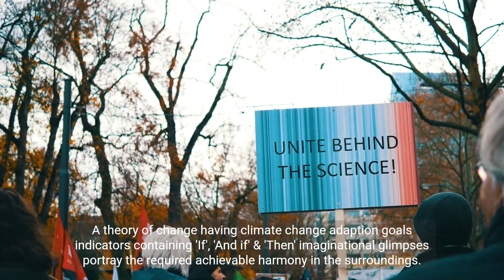Understanding Human Security and Climate Change Impact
Human security could be obtained on the grounds of health related satisfying unadulterated nutrition and hygienic surroundings privileges.
 Food security by achieving freedom of physical and economic access to minimum intake requirements.
 Economic security gained through productive and payable works.
 Political security guaranteed by Human rights conduct.
  The masses influenced through climate change have considerations judged by exposure that include climatic infrastructural tangible as well as non-tangible impacts.
 Vulnerability associated measurable tendency for climatic impacts assessment.
  Moreover, Coping capacity encompasses the affected system management regarding the adversity.
 Social cohesion through sustainable development, peacemaking, peacekeeping activities and peacebuilding through righteous interventions are most necessary ingredients for state fragility and resilience whose measuring scale is gender based decision making and resource controlling equal status as different stakeholders may vary on their climatic risk understandings.
 Research design through desk and participatory approaches ought to include a non-harming methodology in order to avoid weird circumstances.
 A theory of change having climate change adaptation goals indicators containing' If',' And if' &' Then' imaginational glimpses portray the required achievable harmony in the surroundings.!